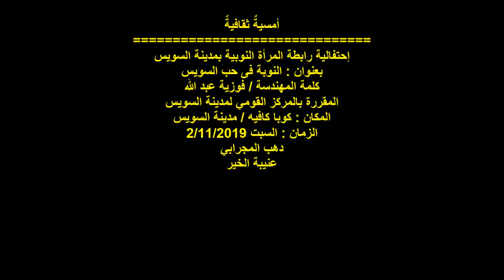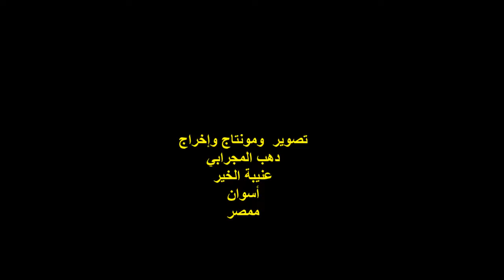م . فوزية عبد الله/ إحتفالية رابطة المرأة النوبية بالسويس / النوبة فى حب السويس السبت 2/11/2019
التوصيف :
أمسيةٌ ثقافيةٌ
إحتفالية رابطة المرأة النوبية بمدينة السويس
أمسية بعنوان : النوبة فى حب السويس ..
المهندسة / فوزية عبد الله ..
مقررة المجلس القومي للمرأة بالسويس ..
المكان : كوبا كافيه / مدينة السويس
تصوير ومونتاج وإخراج :
دهب المجرابي ..
عنيبة الخير ..
أسوان ..
مصر .